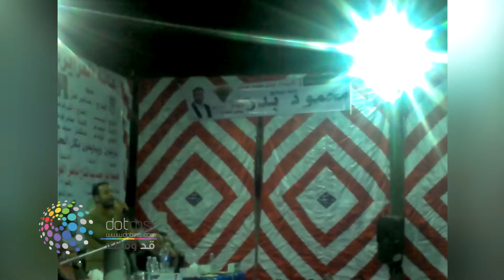دوت مصر| مؤسس تمرد: الغرب يعاقب مصر على دعمها للضربات الروسية في سوريا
محمود بدر يهاجم أمريكا وبريطانيا بعد تعليق الرحلات إلى مصر

تصوير: أحمد بدر